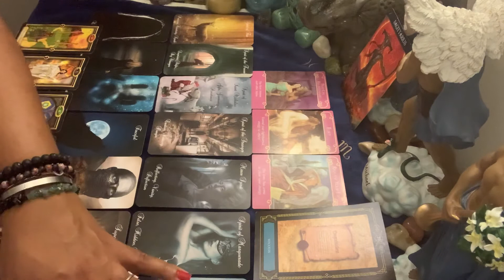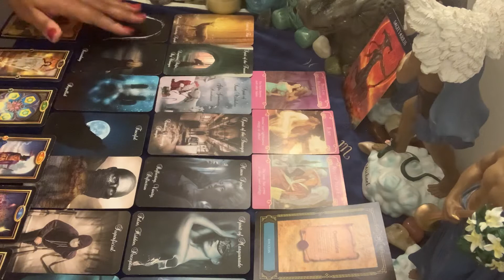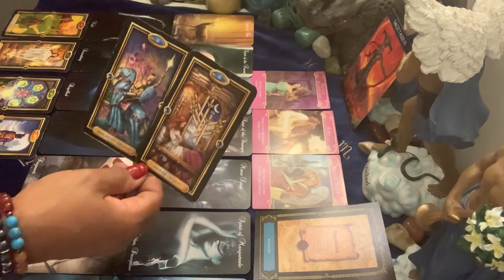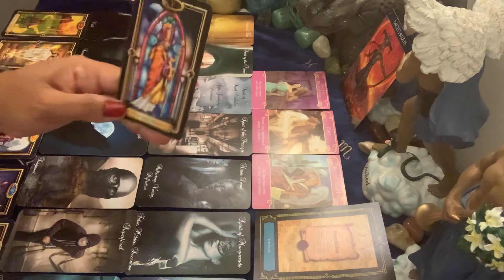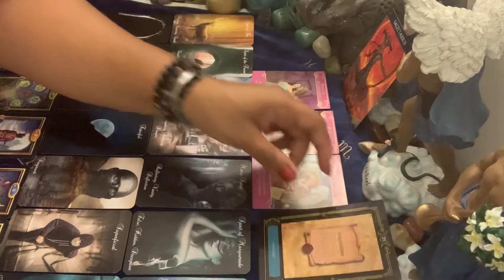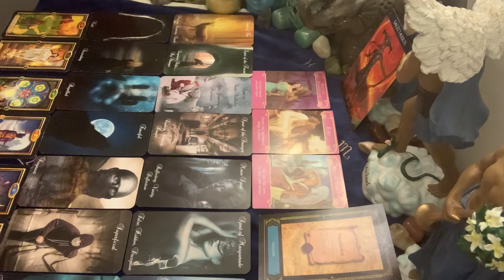Sagittarius ♐️ Love ❤️ June 7-13 ~ Flirt, Justice! Success!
Photo by Vincent Guth on Unsplash

Libra rising
Aquarius Venus & Jupiter
Virgo moon